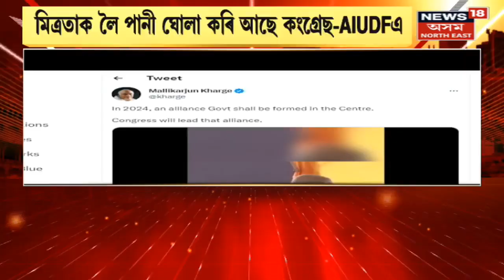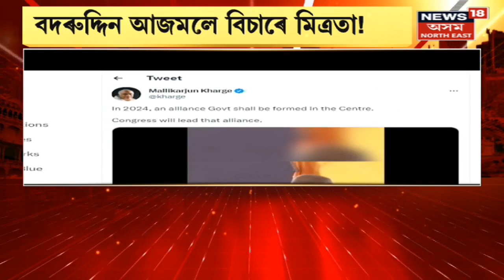Himanta Biswa Sarma | ৪টাকৈ গুৰুত্বপূৰ্ণ বিভাগত ২১০ গৰাকী প্ৰাৰ্থীক নিযুক্তি পত্ৰ Assam CM ৰ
Himanta Biswa Sarma |ক্ৰমে পশুপালন আৰু পশু চিকিৎসা, মীন, উদ্যোগ বাণিজ্য আৰু ৰাজহুৱা প্ৰতিষ্ঠান লগতে জনস্বাস্থ্য কাৰিকৰী বিভাগত প্ৰদান কৰা হ'ব এই নিযুক্তি পত্ৰ ।
নিযুক্তি পত্ৰ বিতৰণ অনুষ্ঠানত উপস্থিত থাকিব মুখ্যমন্ত্রী ডঃ হিমন্ত বিশ্ব শর্মা আৰু কৃষি মন্ত্রী অতুল বৰা ।